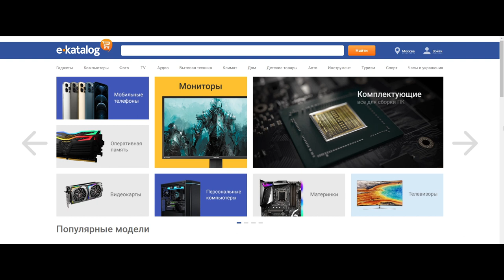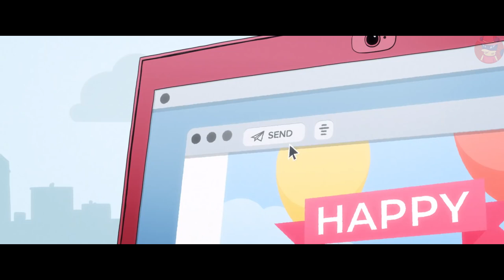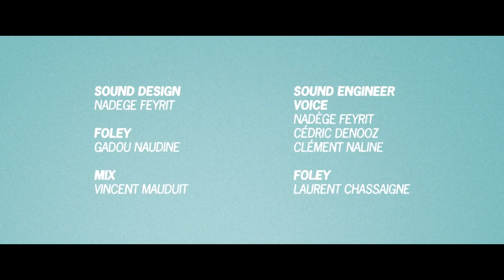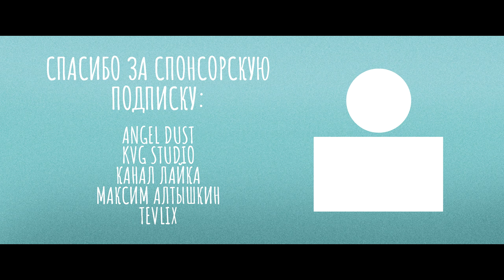ХОРОШАЯ РАБОТА - НА РУССКОМ | GOOD JOB - RUS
►Ссылки из начала видео (E-katalog):
Asus Gaming: